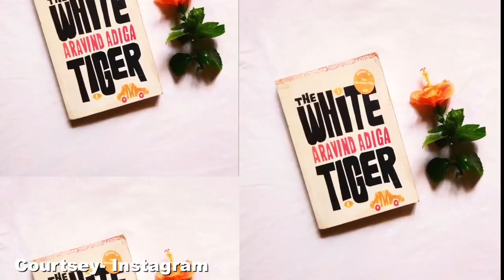पति Nick Jonas को मिस कर रही हैं Priyanka Chopra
अभिनेत्री प्रियंका चोपड़ा जो इस दिनों लदंन में अपने अपकमिंग प्रोजेक्ट की शूटिंग में वस्त हैं , उन्हें अपने पति  व अमेरिकन पॉप सिंगर निक जोनस की याद सताने लगी है।